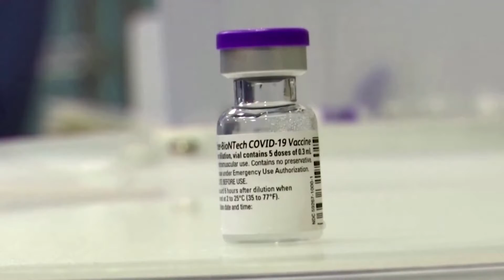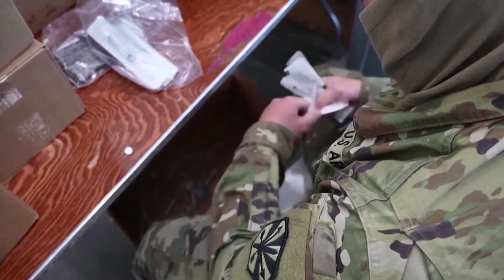EMA fillon shqyrtimin dhe FDA pritet të autorizojë përdorimin e vaksinës Pfizer për fëmijët 12-15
Agjencia Evropiane e Barnave fillon rishikimin e vaksinës anti-COVID të Pfizer për adoleshentë të rinj ndërsa SHBA raportohet se do ta miratojnë atë javën e ardhshme